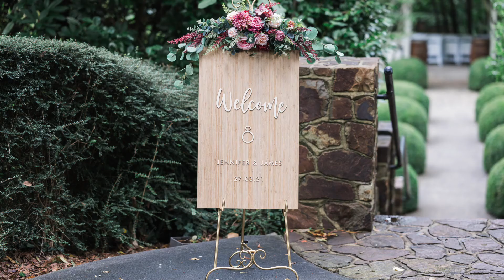Wedding at Marybrooke Manor